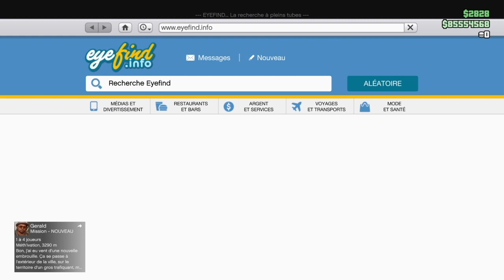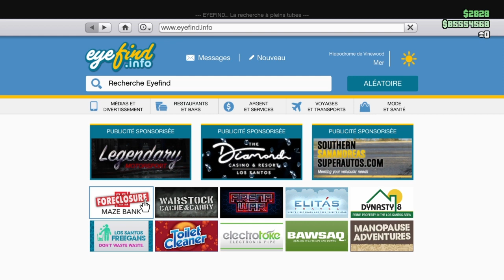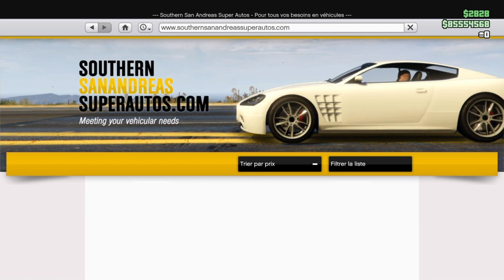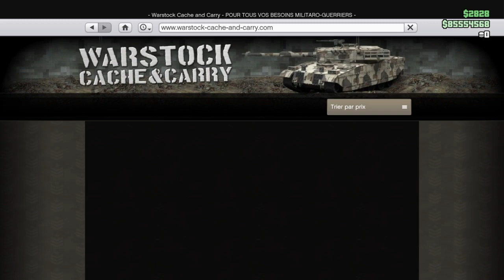Actu semaine gta 5 online